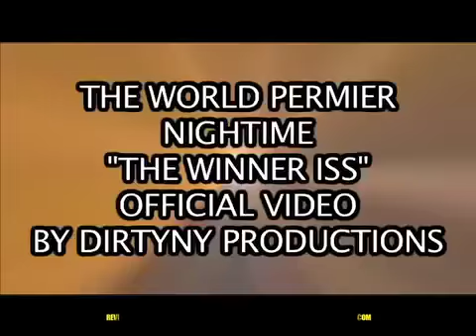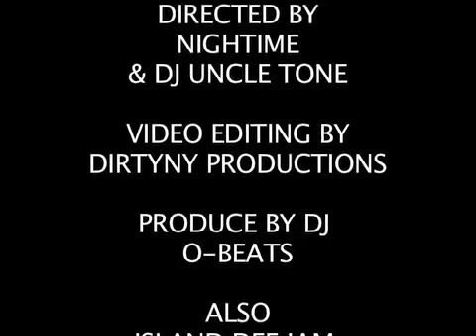Nightime The Winner Iss @Nightime1- Official Video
Official Music video For DiceHoods Entertainment / Island Def Jam Artist Nightime. For His Hit Single "The Winner Iss" off His Debut Album Lights Out
( Produced By DJ O Beats) Currently Rated 5 stars on Itunes !!!

 This Video Was Filmed & Edited by Dirty NY Productions.
Make Sure You Go Pickup Nightime's Album Lights Out !